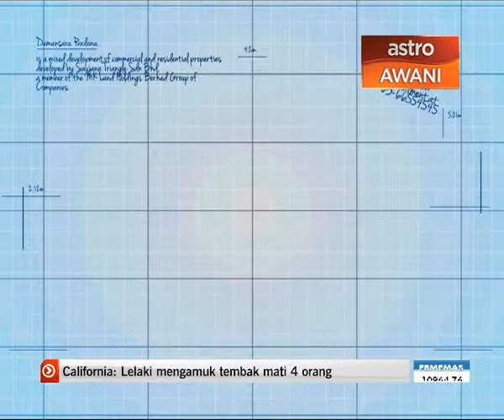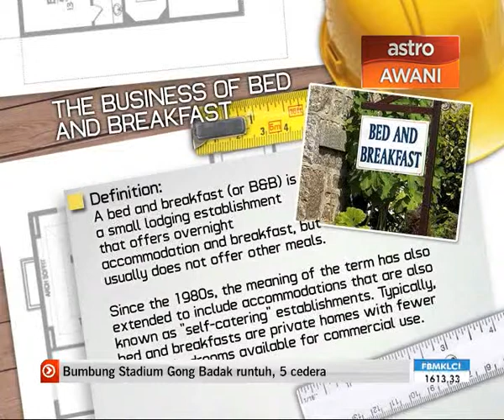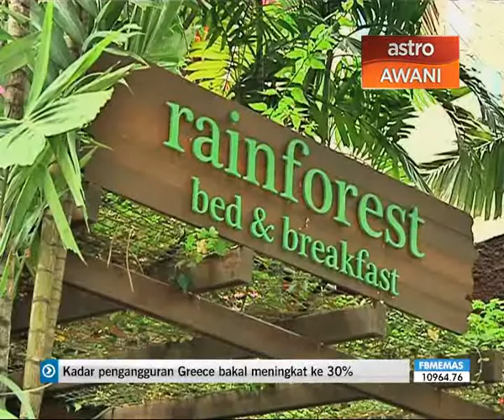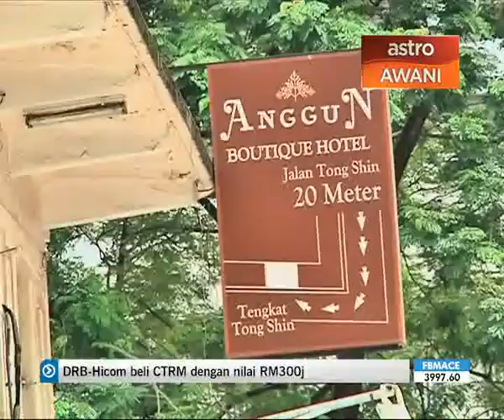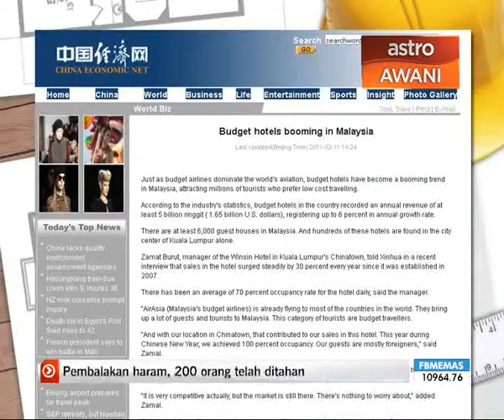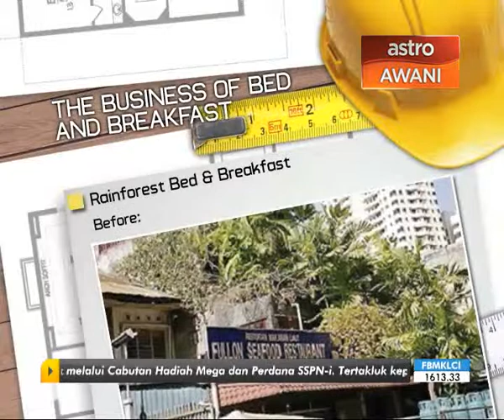In Realty (E135) - Rainforest Bed and Breakfast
This week, Dino Omar and Lina Adnan bring you to Rainforest Bed and Breakfast, a popular tourists' away-home and discover why B&Bs are popular and becoming more so all the time. On the third segment, Lina Adnan seeks comfort in a couch, at Mossimo, Mont Kiara.